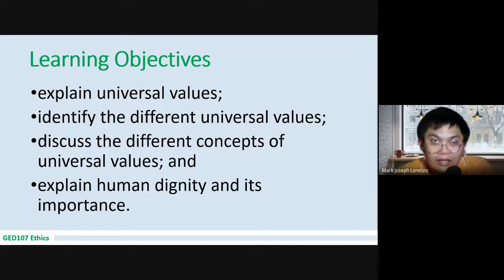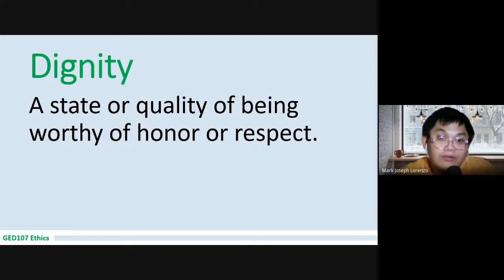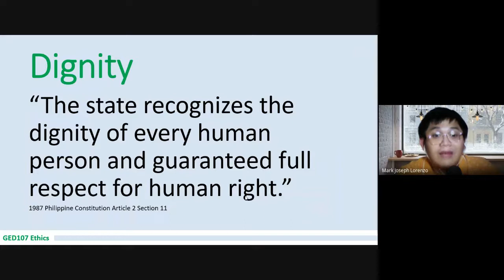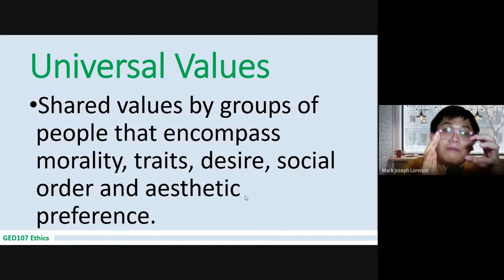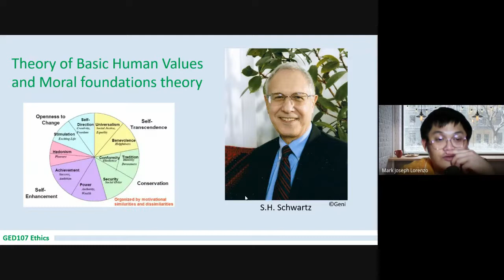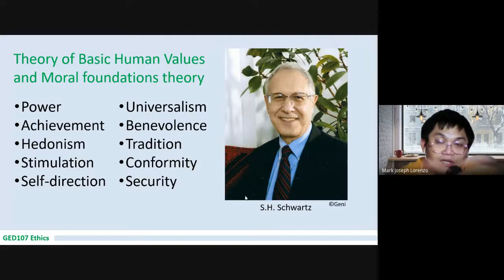Universal Values and Dignity